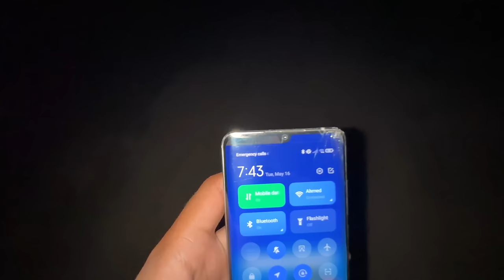Pehli Bar Tractor Chalaya Aur 😆 🚜